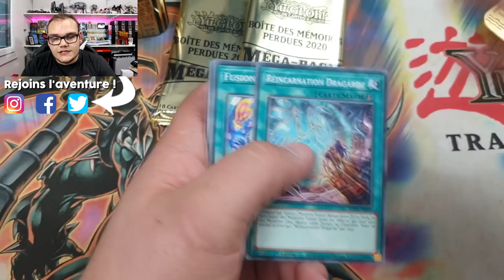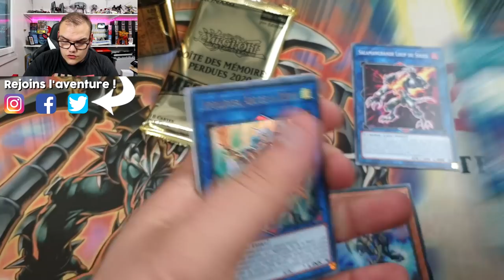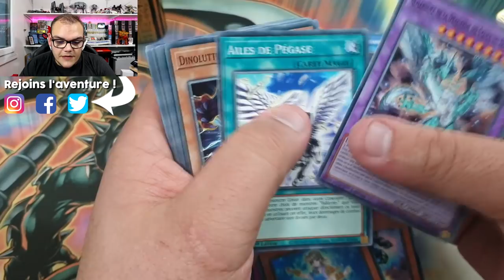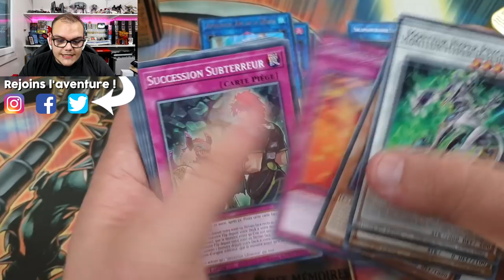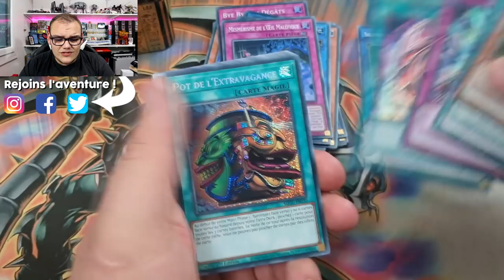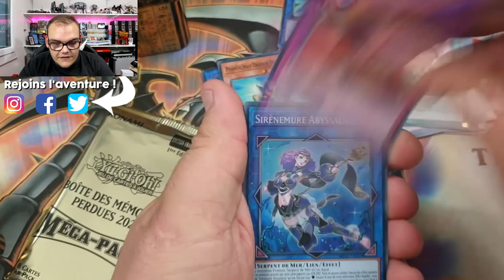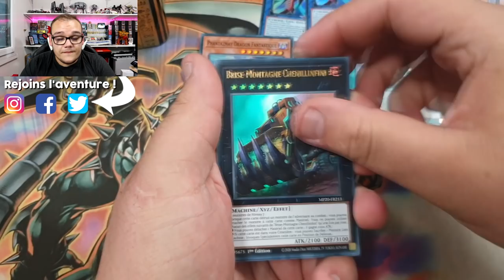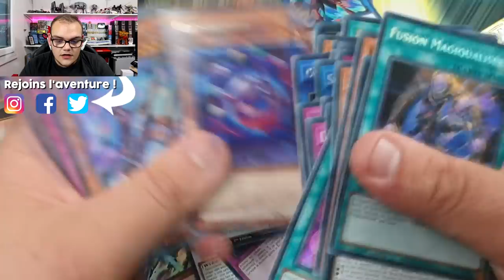LA CHASSE AU DRAGOON EST OUVERTE ! 🔎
Bon on va pas se mentir, LA CARTE à chopper dans MP20 c'est Dragoon ! Vais-je avoir la chance de la récupérer dans cette ouverture ?